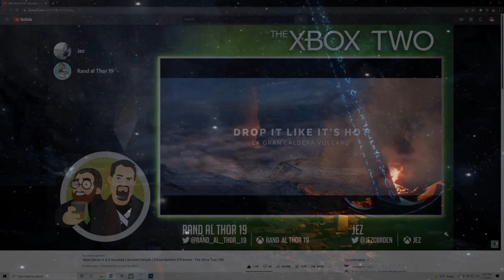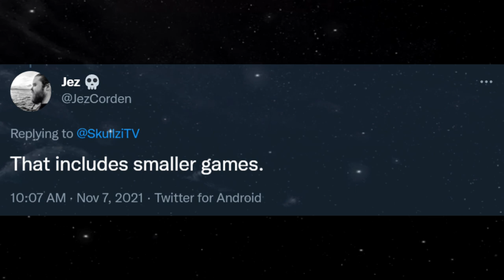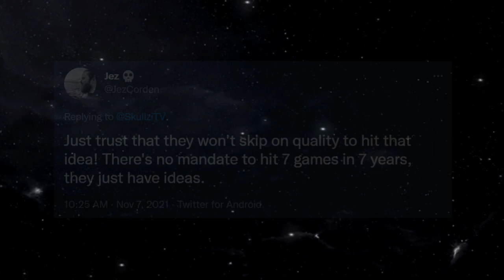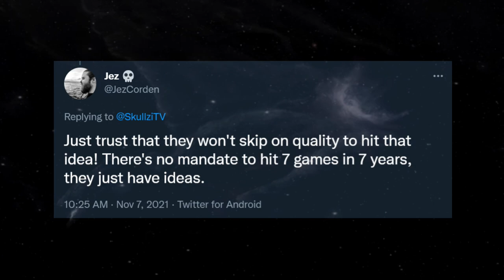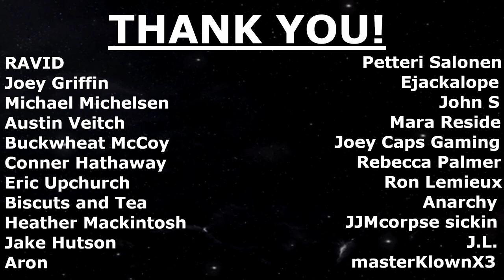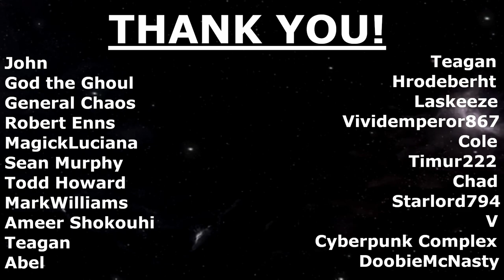OBSIDIAN to RELEASE 7 GAMES in 7 YEARS - UPDATE!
I breakdown new insider information regarding Obsidian's ambitious future plans!

Also be sure to check out Xbox Game Pass for all your Bethesda gaming needs!